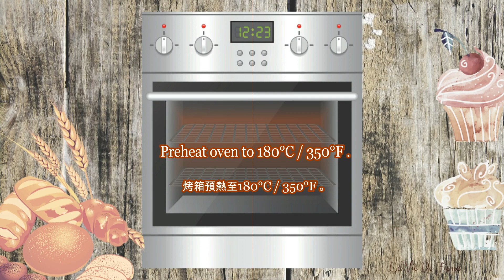Ham & Veg Muffins Made By Pancake Mix 用鬆餅粉製作的火腿蔬菜瑪芬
Very easy and quick to make Ham & Veg Muffins by pancake mix
簡單快速用鬆餅粉做的火腿蔬菜瑪芬

Ingredient
For 6 muffins

Pancake Mix  250g
Eggs  1
Milk 120ml
Pepper 1/2 teaspoon
Diced ham 30g
Shredded ham 30g
Diced onion and green onion 50g
Mayonnaise few

所需材料：
6個瑪芬

鬆餅粉  250g
雞蛋  1
牛奶 120ml
植物油 30ml
塩 1/4茶匙
胡椒粉 1/2茶匙
火腿切丁 30g
火腿切絲 30g
洋蔥丁和蔥 50g
美乃滋醬 一些

📌 Song info:

Title: Growing Up
Artist: Scott Buckley
Genre: Piano
Instruments: Piano
Mood: Sad, chill